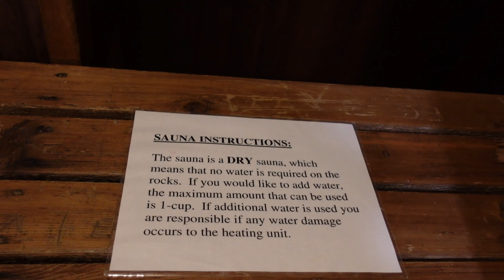【蓝山vlog】蓝山圣诞期间3天2夜之旅｜蓝山滑雪🏂｜圣诞新年礼物交换🎁｜2023新年倒数｜2023新年目标｜Road Trip to Blue Mountain Ontario｜多伦多周边游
Hello大家2023新年快乐呀~~ 上周和一群朋友去了蓝山(Blue Mountain Ontario)3日游，玩的超级开心的。每天都打火锅吃烧烤，玩board game， 还去了蓝山的resort滑雪，超刺激。这日子过的很爽，哈哈~~
我们还做了礼物交换，规则就是每人准备100刀以下的礼物，送给抽到自己名字的人。我收到了一个heater，冬天必备；Kevin收到了一个diy的月光灯，亲手做的，很美很用心。

影片时间分段：
00:00 蓝山出发前准备
01:06 House Tour
04:23 美食篇
04:38 ktv时间
05:09 蓝山的早晨
06:25 滑雪片段
06:56 礼物交换
10:35 第三天
11:13 新年倒数
12:49 新年愿望/目标
14:25 影片结束

视频里的我~ ✨
-Mac Fix Mattifine 12HR Shine-Control Primer：
-彩棠妆前乳
-Nars超方瓶粉底液
-It Cosmetics bye-bye under eye concealer
-CT定妆粉饼：
-Milani眉笔
-3ce 芋泥盘
-3ce 黄油盘
-花洛莉亚防水眼线笔
-花洛莉亚卧蚕笔
-Benefit修容Hola：
-JILL LEEN双色修容盘
-3ce腮红 (rose beige)
-花知晓马戏团腮红 (蓝色月光)
-无印良品睫毛夹
-UKISS睫毛打底膏
-兰蔻防水睫毛膏
-完美日记名片唇釉 - 19 害羞
-into you 唇泥 - W2

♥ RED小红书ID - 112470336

✨一点点的粉丝福利✨
GoCashBack:
粉丝福利：注册即有8美元的奖励，第一次使用累积到20美元。之后累积到10美元就可以提现了。

这支视频并非广告, 所有产品都自己购买，所有内容均为真实感受，部分链接为佣金链接，若点进去购买我会获得微薄佣金，但不会改变价格，请大家多多支持，爱你们呀~~❤️